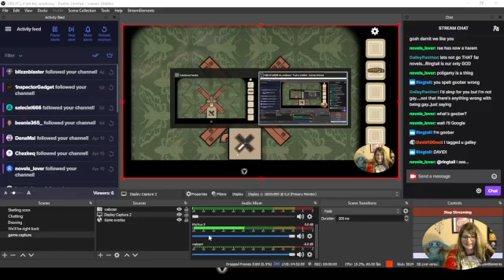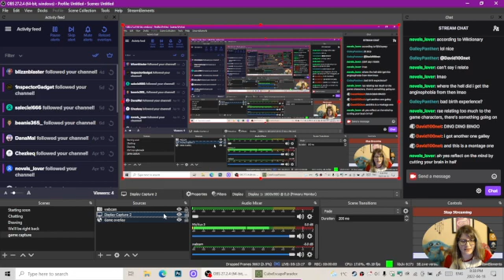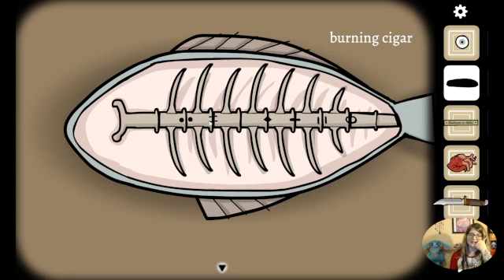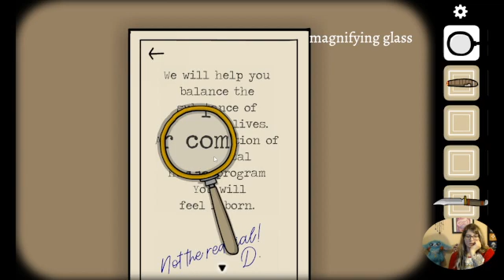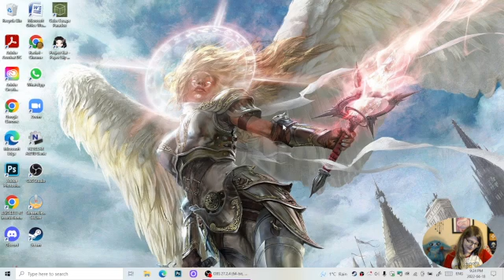Highlight: Playing Cube Escape Paradox Chapter 2 (part 1)